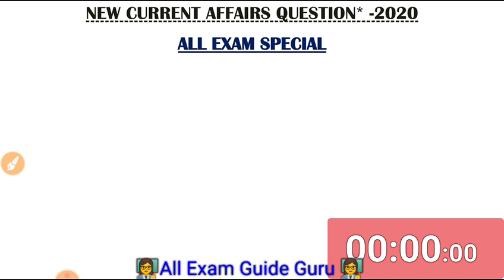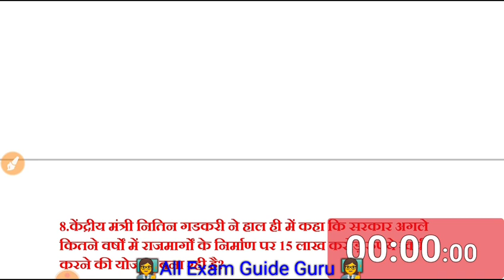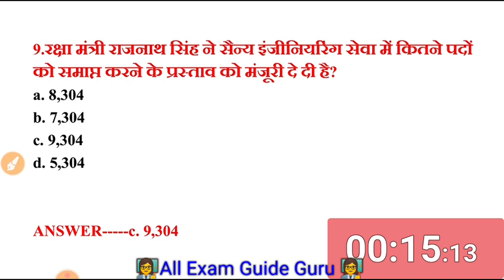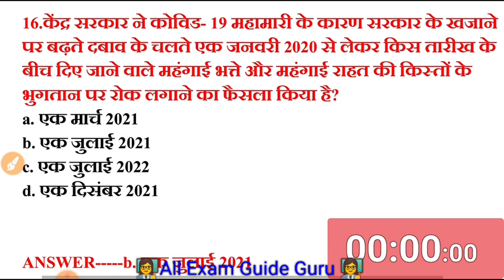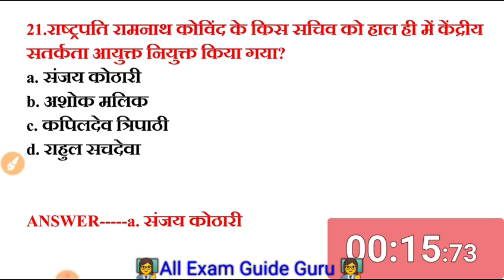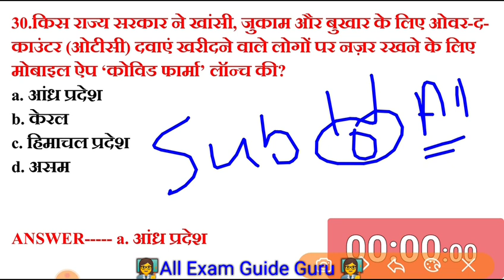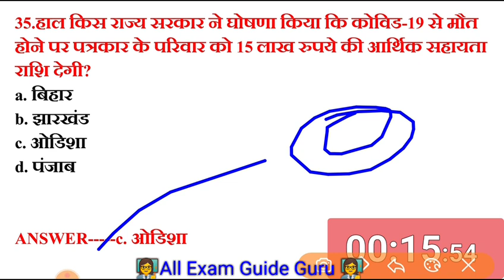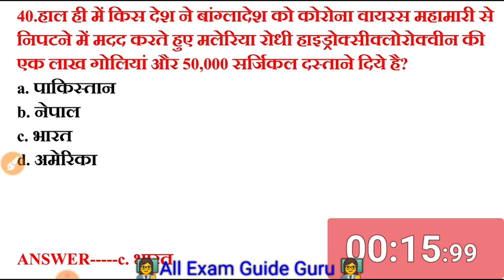करंट अफेयर्स का लाइव डोस, current affairs online test 40 mcq in hindi, daily current affairs may